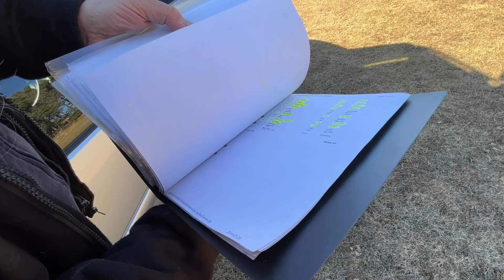14556 - Volvo V70 R AWD — 1999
En attraktiv Volvo V70R här i ett bra skick trots milen.